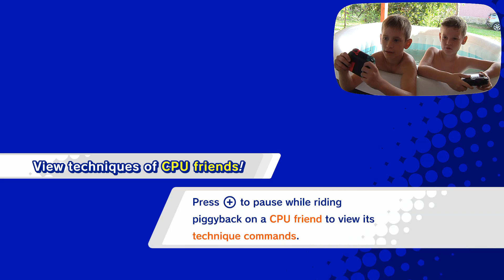Kirby a Jakuzziban! - Kirby Star Allies #5